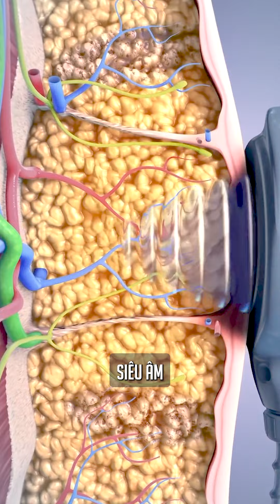HÓA LỎNG 2KG MỠ SAU HÚT MỠ LIPO ULTRASOUND TRẢ LẠI VÒNG EO THON GỌN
Chào mừng bạn đến với kênh YouTube chính thức của Bệnh viện Thẩm mỹ Gangwhoo! Trong video này, chúng ta sẽ khám phá về quá trình hút mỡ bụng bằng phương pháp Lipo Ultrasound tại đây và câu chuyện về việc hóa lỏng 2kg mỡ để trả lại vòng eo thon gọn cho khách hàng.
Chúng tôi sẽ cùng bạn đi sâu vào quy trình phẫu thuật, hiệu quả của Lipo Ultrasound trong việc giảm mỡ bụng, và những lợi ích mà khách hàng có thể nhận được sau khi trải qua quá trình này. Những chia sẻ thực tế từ người đã từng trải nghiệm sẽ giúp bạn hiểu rõ hơn về quy trình và kết quả có thể đạt được.
Nếu bạn đang tìm kiếm giải pháp giảm mỡ hiệu quả và an toàn, đừng bỏ lỡ video này!
Hãy nhấn nút "Đăng ký" để theo dõi những video mới nhất từ Bệnh viện Thẩm mỹ Gangwhoo và nhận được thông tin hữu ích về làm đẹp và sức khỏe.